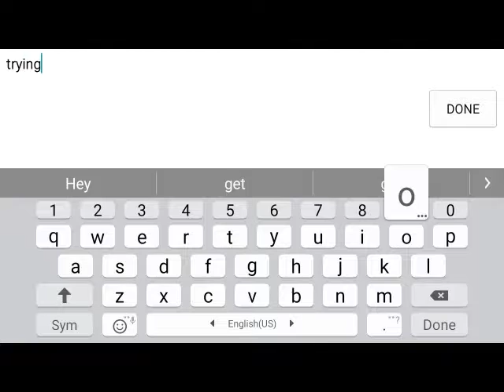Nebulous game play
Hey guys please can we get 10 likes and don't for get to sub